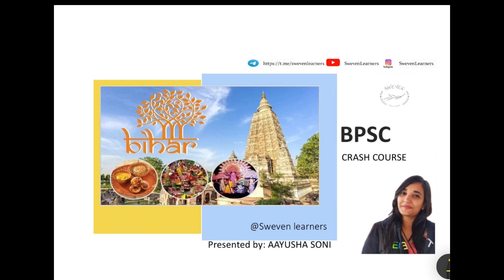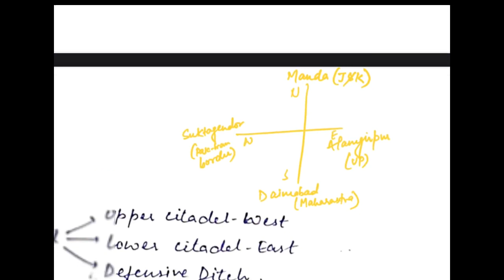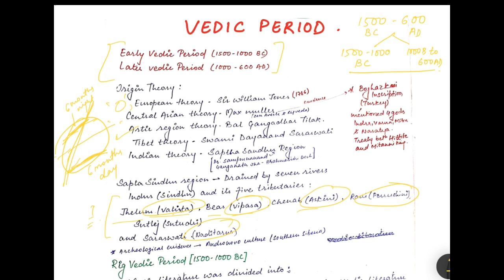Complete BPSC Crash Course Class 3- ANCIENT HISTORY -BY AAYUSHA SONI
Bihar Public Service Commission (BPSC) is one of the most reputed State Level Civil Services Exam conducted for recruitment to multiple posts.